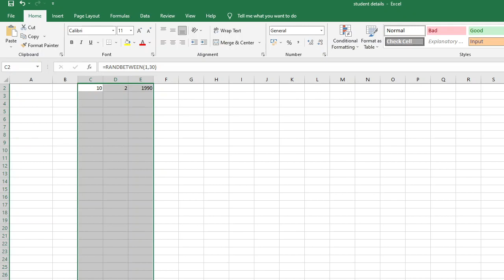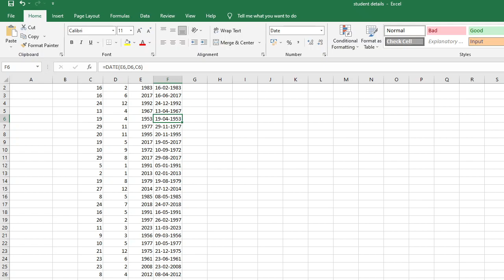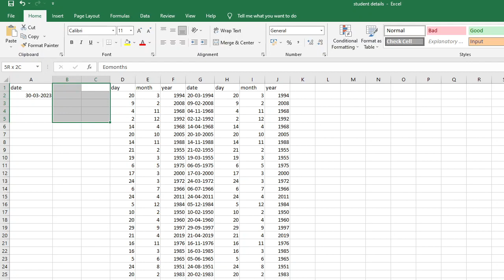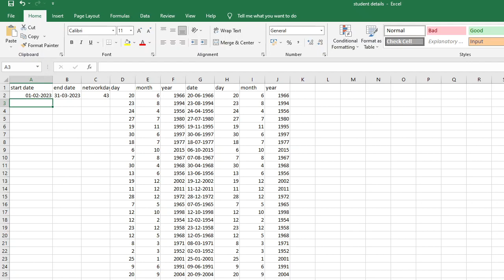advanced excel lecture 12 learn all date formulas with jaws and nvda.